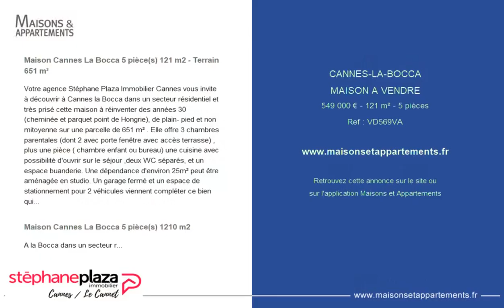CANNES LA BOCCA - MAISON A VENDRE - 549 000 € - 121 m² - 5 pièce(s)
Référence : VD569VA

Maison Cannes La Bocca 5 pièce(s) 121 m2 - Terrain 651 m²

Votre agence Stéphane Plaza Immobilier Cannes vous invite à découvrir à Cannes la Bocca dans un secteur résidentiel et très prisé cette maison à réinventer des années 30 (cheminée et parquet point de Hongrie), de plain- pied et non mitoyenne sur une parcelle de 651 m² . Elle offre 3 chambres parentales (dont 2 avec porte fenêtre avec accès terrasse) , plus une pièce ( chambre enfant ou bureau) une cuisine avec possibilité d'ouvrir sur le séjour ,deux WC séparés, et un espace buanderie. Une dépendance d'environ 25m² peut être aménagée en studio. Un garage fermé et un espace de stationnement pour 2 véhicules viennent compléter ce bien qui sera séduire une famille en quête de calme et de sérénité . Plage de La Bocca à 20 mn à pied , Place du Marché à 10 mn. Enorme potentiel .Travaux à prévoir. VISITE VIRTUELLE INTEGRALE DISPONIBLE sur demande ! ** Vous voulez valoriser votre bien immobilier pour une vente dans les meilleurs conditions ? Conseils, renseignements? Faites appel à nous et nos services de HOME STAGING. Honoraires à la charge du vendeur Antoine FOURNÉE Agent Commercial - Numéro RSAC : - .

Maison Cannes La Bocca 5 pièce(s) 1210 m2

A la Bocca dans un secteur résidentiel et calme

Cette annonce vous est proposée par l'agence Stephane Plaza Immobilier Le Cannet

|2630374|